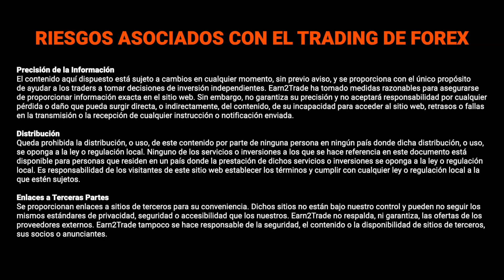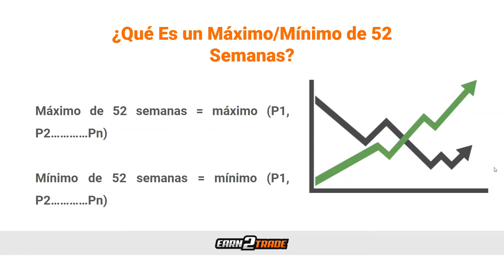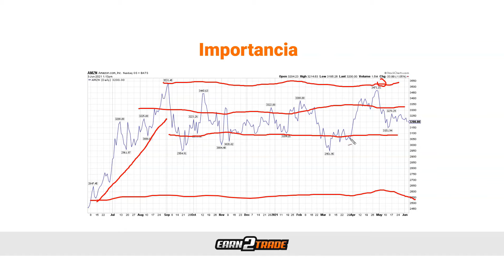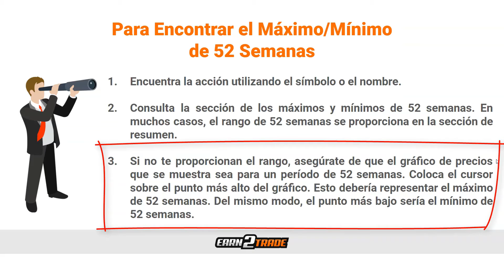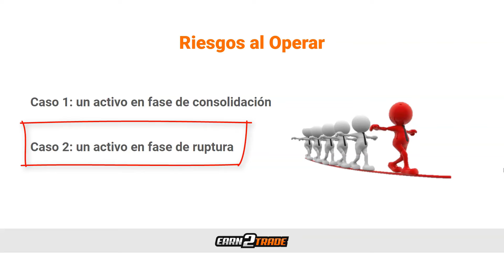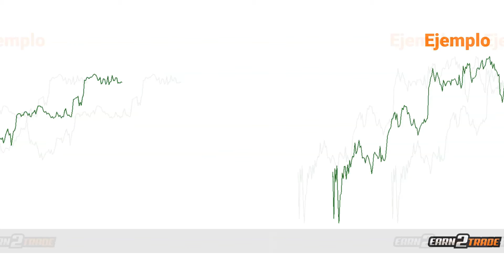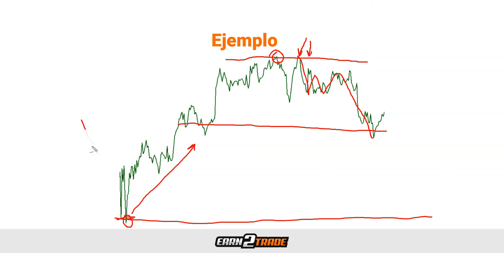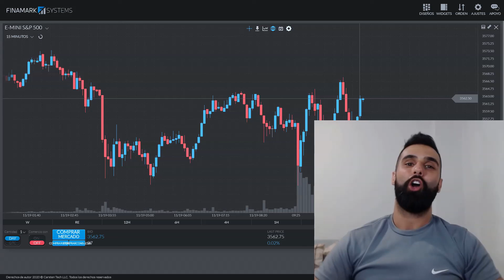El Máximo y Mínimo de 52 Semanas Explicado Detalladamente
El máximo y mínimo de 52 semanas son indicadores importante para muchos traders. En primer lugar, estos niveles sirven como referencia para establecer el valor actual relativo de una acción. En segundo lugar, los traders pueden utilizar estos precios para determinar si está a punto de producirse una ruptura. Tanto el máximo como el mínimo de 52 semanas proporcionan mucha información útil.

Podemos interpretar el máximo y mínimo de 52 semanas como los niveles máximos y mínimos que ha alcanzado una determinada acción en el último año. Sin embargo, este no es el caso. También debemos considerar el precio de cierre para determinar el máximo y mínimo de 52 semanas.

El máximo y el mínimo de 52 semanas pueden ser útiles para diversas estrategias de trading. Por ejemplo, cuando el precio sube por encima del máximo de 52 semanas, esto podría indicar una ruptura, lo que incitaría a los traders a comprar. Del mismo modo, si el precio cae por debajo del mínimo de 52 semanas, podría indicar una oportunidad para vender

0:00 Música de Introducción
0:12 Introducción
1:12 Descargo de Responsabilidad
1:26 Máximo/Mínimo de 52 Semanas
1:42 ¿Qué es un Máximo/Mínimo de 52 Semanas?
3:06 Importancia
6:02 Para Encontrar el Máximo/Mínimo de 52 Semanas
7:33 Riesgos al Operar
9:44 Reversiones
11:06 Ejemplo
15:00 Conclusión

TU CARRERA COMO TRADER PROFESIONAL COMIENZA AQUÍ 👇
EDUCACIÓN